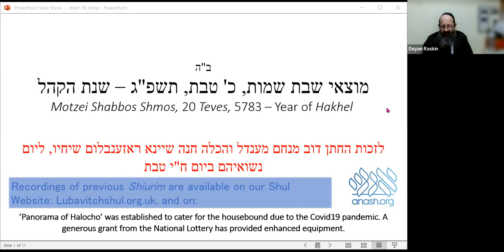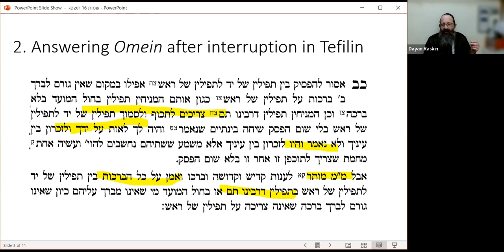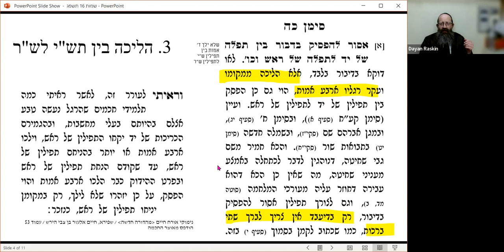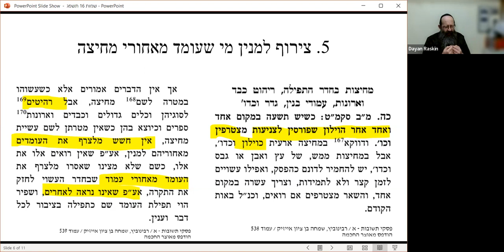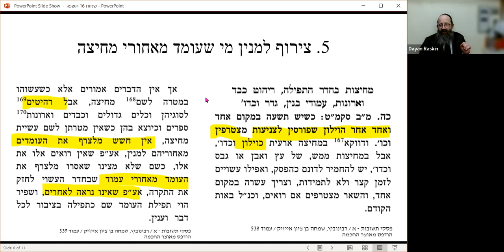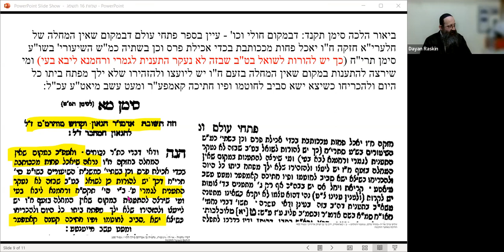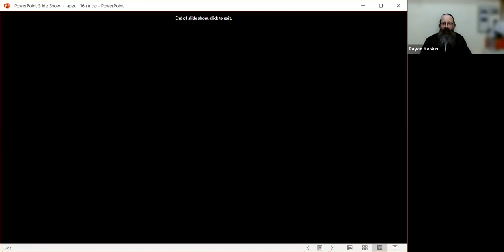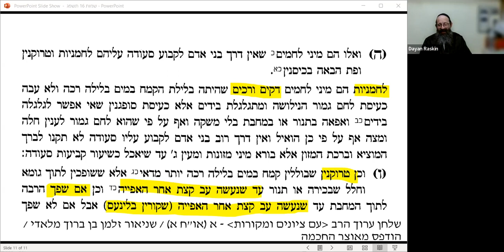3.16 Panorama of Halocho - Shmos 5783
The following issues are discussed by Dayan Raskin in this week’s episode:

1)    I’m davening Shacharis and the Chazan is repeating Musaf – may I join in with him to say Kedusha?[1]
2)     I interrupted between תש''י and תש''ר to answer יהא שמה רבא etc., so now I need to anyhow make another Brocho on the של ראש. May I now answer other Omeins?[2]
3)     Walking 4 amos between donning the Shel-Yad and the Shel-Rosh:[3]
4)     At a funeral, may I put on Tefilin with men at some distance from the graves?[4]
5)     If one man of the Minyan is on the other side of a portable מחיצה, can he be counted in the ten?[5]
6)     I was davening Shmoine Esrei and said Kedusha with the Chazan. But then I forgot and sat down. When I realise, do I go back to the beginning of Shmoine Esrei?[6]
7)     Feedback on eating ‘shiurim’ on fast-days:[7]
8)     Feedback on Mezonos status of sponge-cake: because of it’s liquid content or because it’s made with a runny dough?[8]
9)     Feedback on discussion re. Muktzah of avocadoes that ripened on Shabbos: What about home-made yogurt that became ready on Shabbos: may it be eaten on Shabbos or is it דחוי בידיים?
10)  Ribbis: Reuven buys a property, but Shimon takes out the mortgage.
11)  Levi borrows with interest; Yehuda is his guarantor. If Yehuda pays the interest, for him to demand the same from Levi, is Ribbis.

[1] שוע"ר סי' קט ס"ה.
[2] שוע"ר סי' כה סכ"ב. בספר הפסק בתפלה מבחין בין 'אמן' של חובה ל'אמן' של מנהג. לפי זה אין לענות 'אמן' בהמשך הקדיש.
[3] ראה נימוקי או"ח סי' כה.
[4] ראה שו"ע ושוע"ר ר"ס מה. ואולי יש להבחין, דהתם מיירי בנכנס לביה"ק כשהוא לבוש תפילין. ואז חיישינן שיתקרב לקבר. משא"כ במושך איש לצד רחוק מהקברות ומניח אתו תפילין. היתר דברי תורה לכבוד המת – ביו"ד סי' שדמ סי"ז. ואולי גם זה ייזקף לזכות הנפטר. אבל על זה לבד אין לסמוך.
[5] ראה פסקי תשובות סי' נה ס"ק כה.
[6] ראה שוע"ר סי' קד ס"ד.
[7] ביאור הלכה )סי' תקנד ד"ה ובמקום( בשם פתחי עולם )שם אות י(, בשם שו"ת דברי נחמי' )או"ח סי' מא(, בשם ה'צמח צדק' (או"ח סי' קי).
[8] ראה שוע"ר סי' קסח סי"ג.